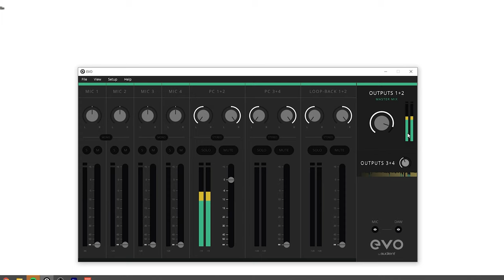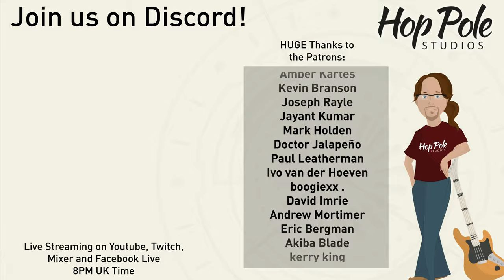Audient Evo 8 - the best 4-channel interface on a budget?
Today we're looking at the Evo8 interface from Audient - the 4 mic-preamp super simple interface with 4 outputs, a big knob, the funky smart gain feature and no frills.

for info on Mixing and mastering, music production tuition and band recording.